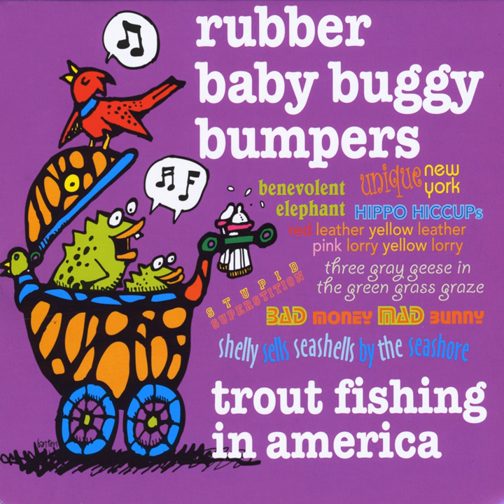It's Not Mud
It's Not Mud · Trout Fishing in America

Rubber Baby Buggy Bumpers